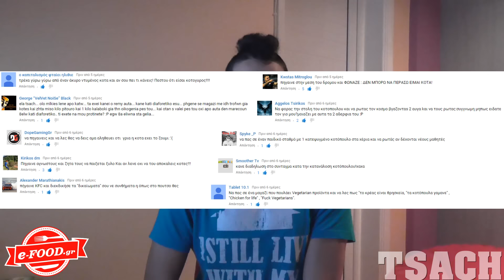The Silence Of The Chicken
Peace☮ & Love❤.